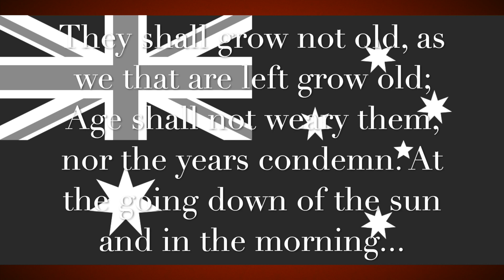A Rememberance Day Tribute to Australian Soldiers